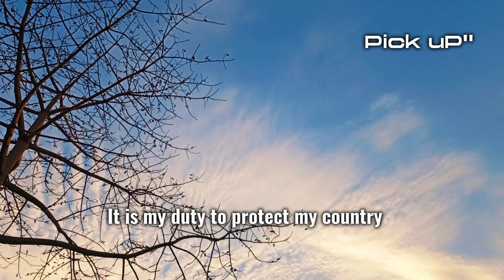It is my duty to protect my country💚